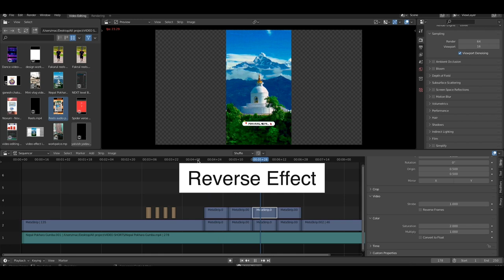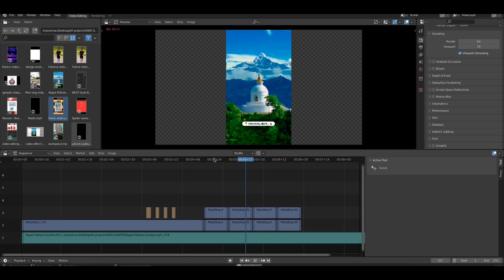Reverse Video effect in Blender video editing